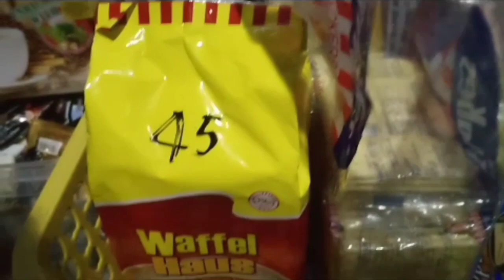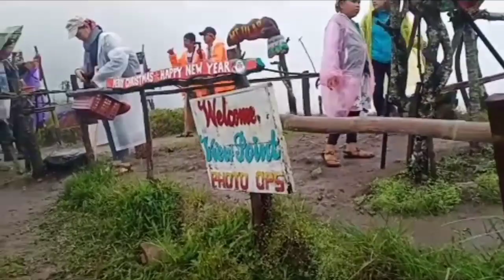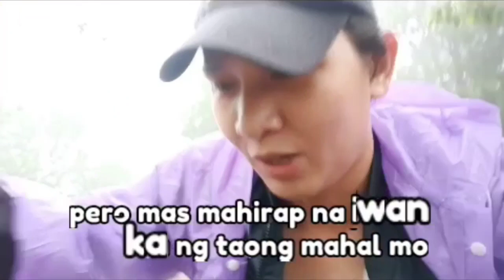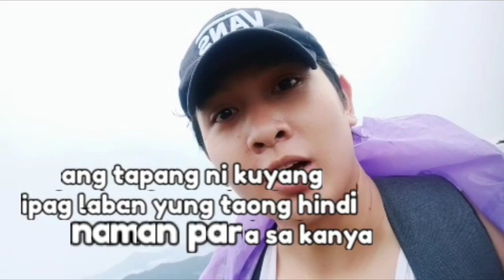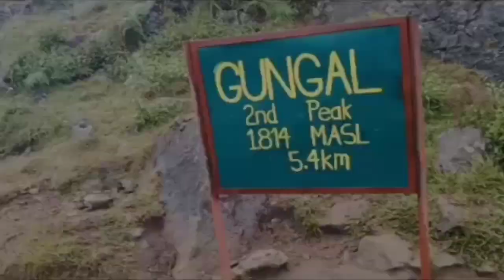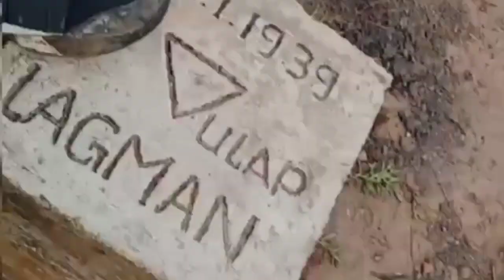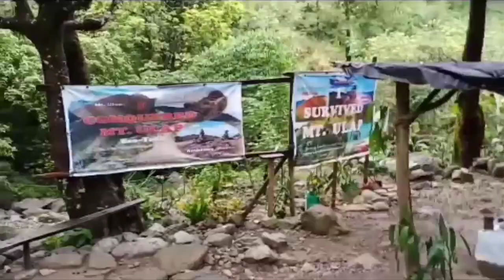Mt.ULAP HIKING (HUGOT)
Yung kahit pagod kana at lumalaban para makamtam mo ang nais mong makamtam! Tandaan na hindi lahat ng pinag lalaban dapat talagang ipag laban gaya ng ex mo pinag laban mo nga iniwan ka rin 😁

saksak puso tulo ang dugo patay buhay umalis ka na jan sa pwesto mo! 🤣